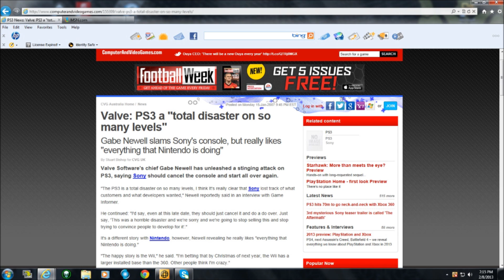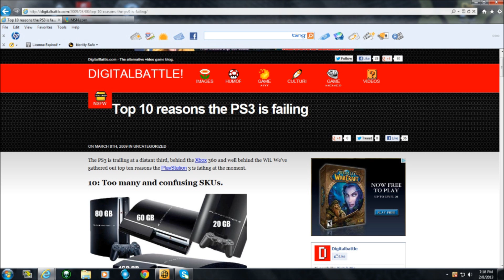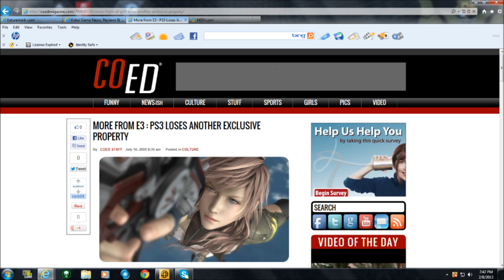Taking WiiU Haters Back In Time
How To Successfully Own Half The Internet